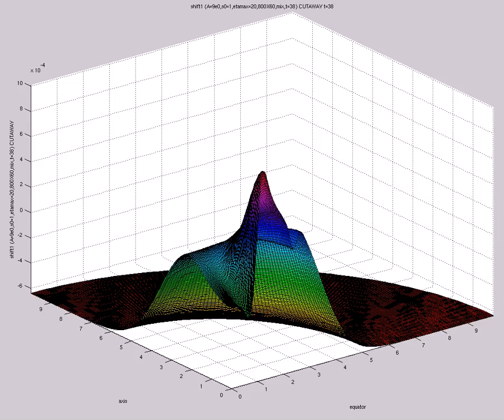shift1 (A=9e0,s0=1,etamax=20,800X60,mix,t=38) CUTAWAY